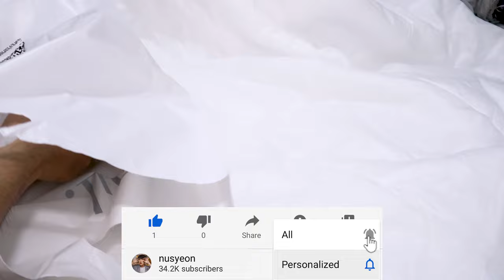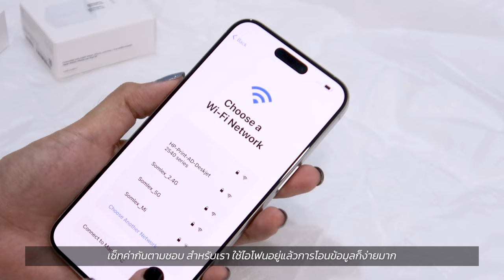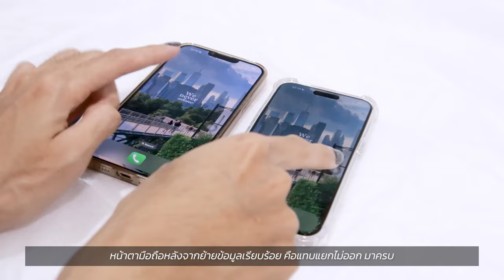IPhone 15 Series ep2 📱 แกะกล่อง, โอนข้อมูลจากเครื่องเก่า, ติดฟิล์มกระจกกันเผือก | nusyeon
แกะกล่อง IPhone 15 Pro Max สวยงามมม โอนข้อมูลจาก 13 ง่ายมาก ได้ทุกอย่างมาครบบบ